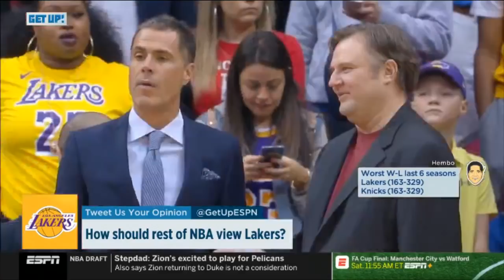ESPN GET UP | Jay Williams DEBATE: Why would Anthony Davis not be swayed possibly playing with Zion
ESPN GET UP | Jay Williams DEBATE: Why would Anthony Davis not be swayed by possibly playing with Zion